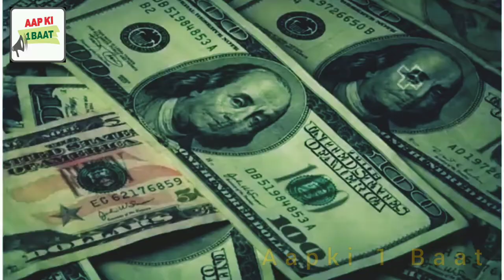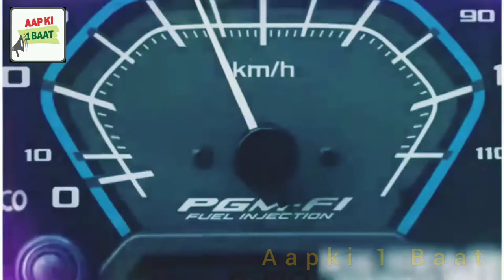बिना पिलर्स के आज तक कैसे टिका है हावड़ा ब्रिज? | Howrah Bridge India